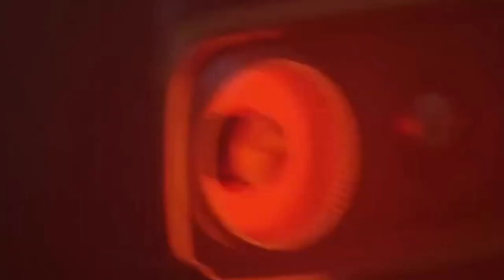A beat for your MIDNIGHT SESSIONS!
As the clock strikes midnight, the beat awakens, its rhythmic heartbeat echoing the city's nocturnal energy. A fusion of hypnotic synths and deep basslines sets the stage, drawing you into a world of intrigue and introspection. The melodies weave through the air like wisps of smoke, captivating your senses and igniting the imagination.
If you use my music for any sort of buisness, please DO MENTION MY NAME "Adnan Masoom".
Thanks